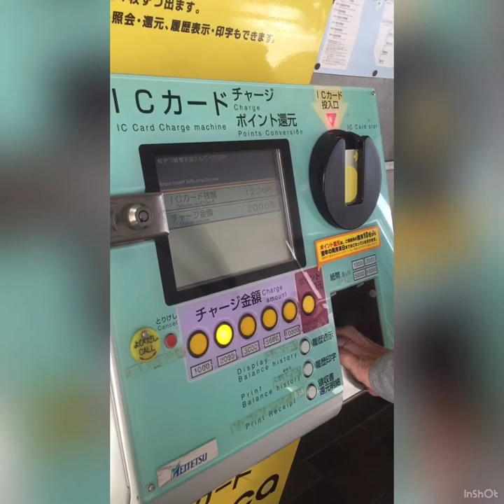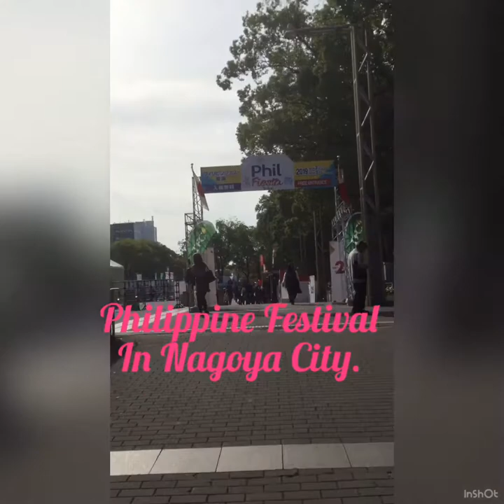Umagang kay Ganda Live in Nagoya with Winnie Cordero and Doc. Love!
Philippine Festival in NAGOYA (November 03, 2019)